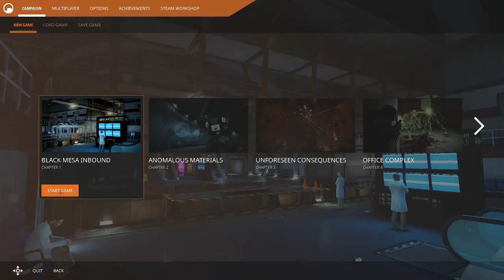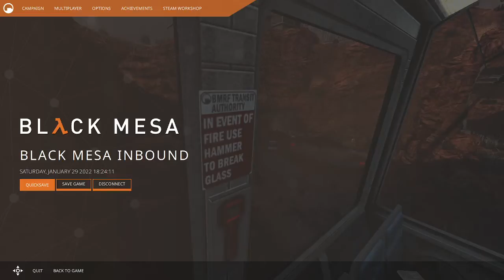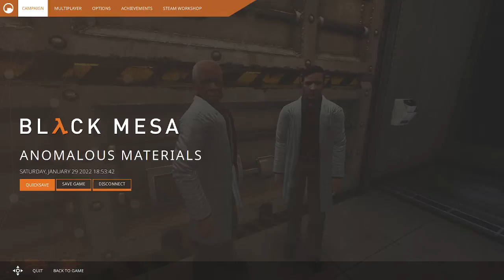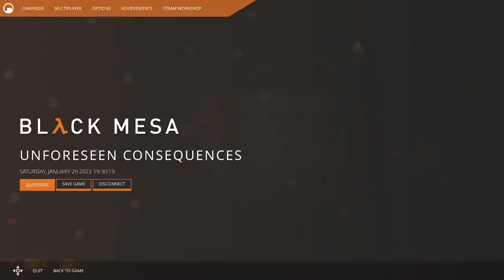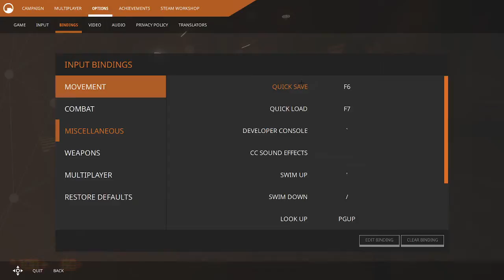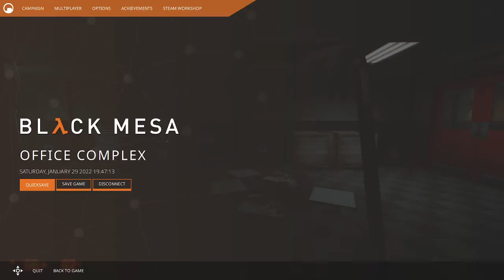Black Mesa (Part 1)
Playing Black Mesa! I never finished Half-Life 1, because I got stuck. I figured that if I'm going to restart, I may as well give myself a better game.